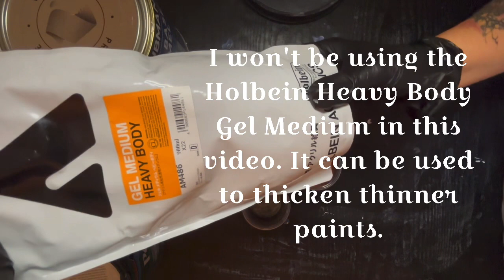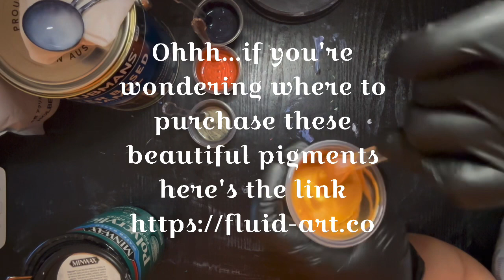How I Mixed Up My Favourite This Little Piggy 🐷 Pigments (No Painting)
Hi friends!

Here’s a video on how I mixed up my pigments for these acrylic pouring techniques : Dutch, Strainer, Split Cup & Swipes.

Holbein Crystal Gel Medium
Minwax Polycrylic Clear Satin
Taudmans Waterbased Enamel Semi-Gloss

***Burnt Sierra
***Harvest Gold
***King Of Payne
***Storm